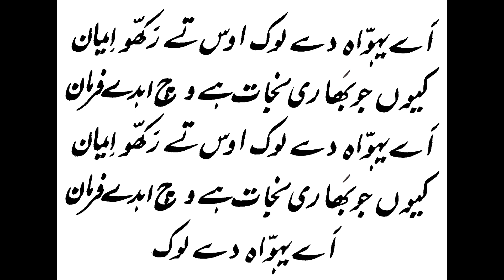Zaboor 130 ( Psalm 130 ) ai YAHOWA dai lok os tai rakho emaan